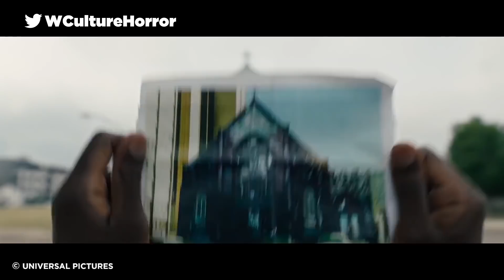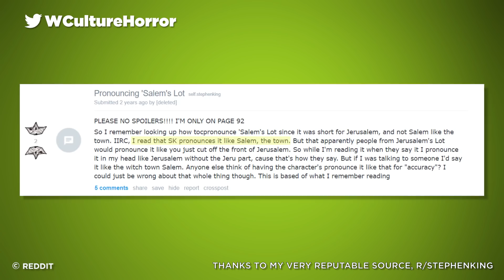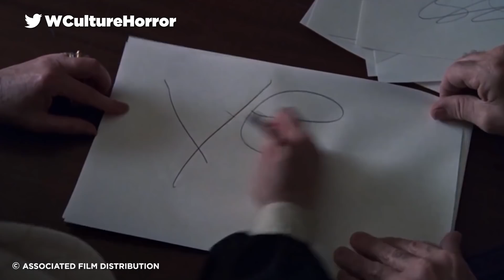10 Horror Movie Remakes Coming In 2021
Sit back and watch as all your favourite classic horrors morph into brand new monsters...